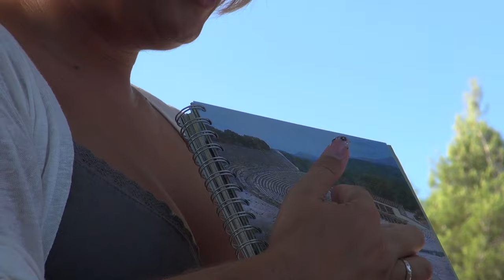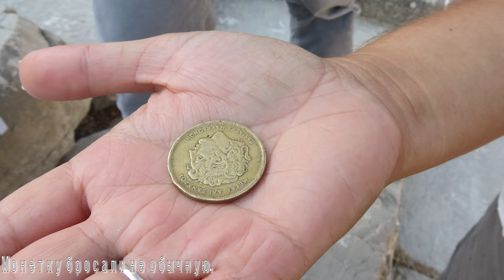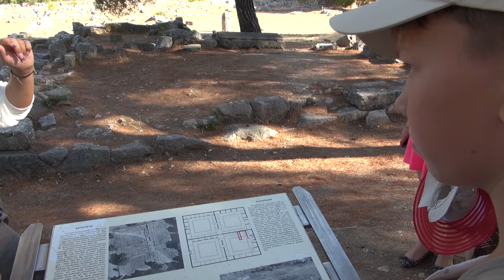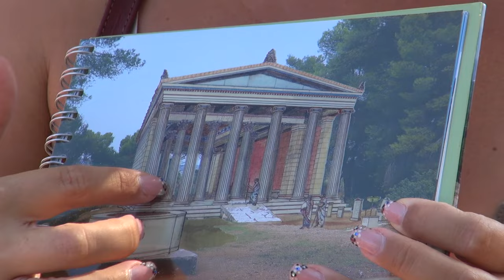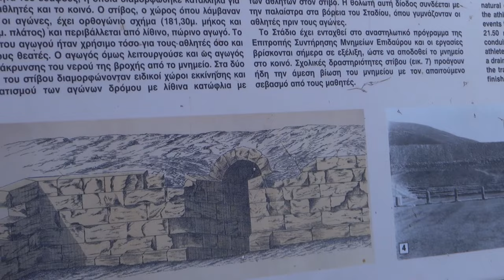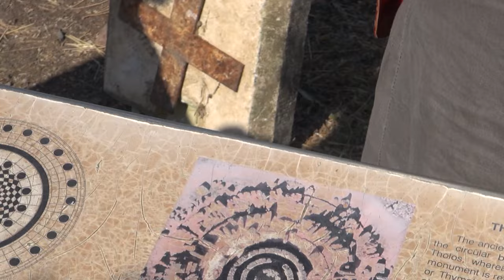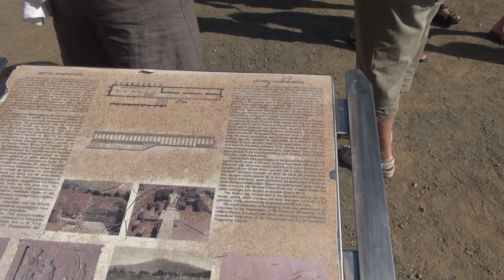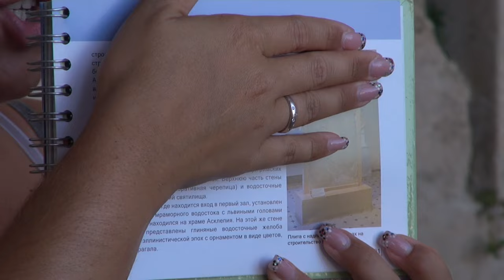Греция: Коринфский Канал, Театр в Эпидавре и Храм Асклепия (Серия 6)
В 2012 году в июле-августе мы путешествовали по Греции. 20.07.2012 Мы прилетели, а уже 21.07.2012 мы поехали на 7 дневную автобусную экскурсию по Греции. Останавливаясь на ночевку каждый раз в новом отеле. После экскурсии мы остановились в отеле Lesso еще на 2 недели и путешествовали самостоятельно на прокатной машине по Греции.  В этой серии Коринфский Канал, Театр в Эпидавре и Храм Асклепия.